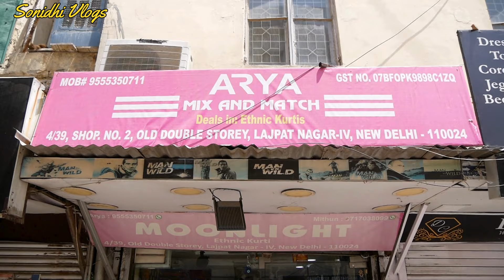SUMMER KURTI COLLECTION || DESIGNER KURTI COLLECTION || COTTON KURTI || WHOLESALE || ONLINE SHOPPING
ARYA FASHION
4/39, OLD DOUBLE STORY
LAJPAT NAGAR 4
NEW DELHI-110024
(NEAR UPPAL PROPERTY)
NEAREST METRO STATION MOOLCHAND
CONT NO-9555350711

SonidhiVlogs
Welcome Friends,
About this channel
You Will get information about market

This Channel Neither Provides Any Paid Service To its Viewers nor Pressurizes/Binds its Viewers to Purchase Any Particular Product. Therefore, The Viewers {In Their Own Interest) Are Advised as Well as Warned to Be Careful at Their End While Surfing Through This Channel. And So, This Channel as Well as YouTube Both Will Not Be Responsible for Any Kind of Disadvantage/Loss To its Viewers in Any Way, As This Channel’s Only Purpose Is to Provide Education and Market Information To its Viewers